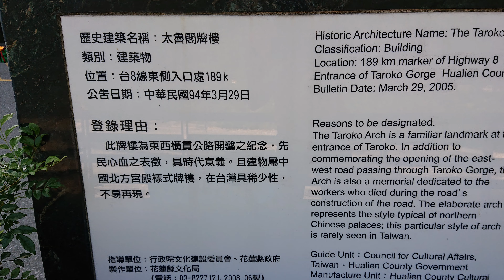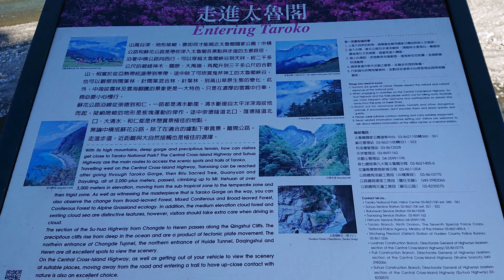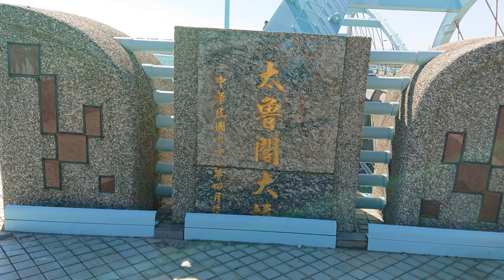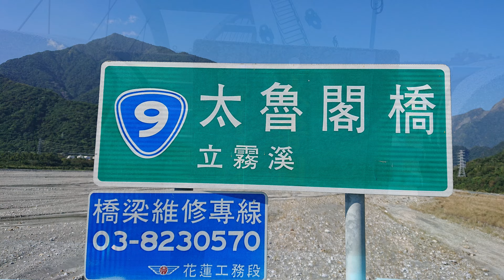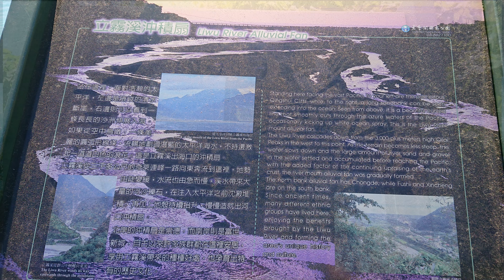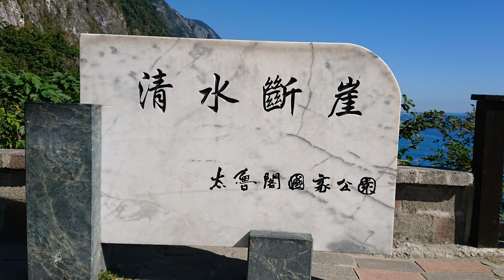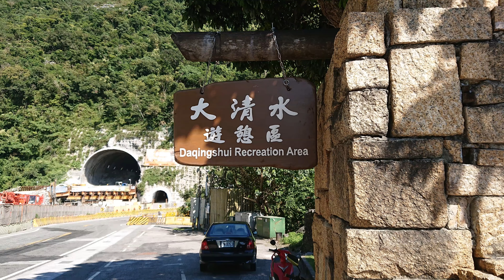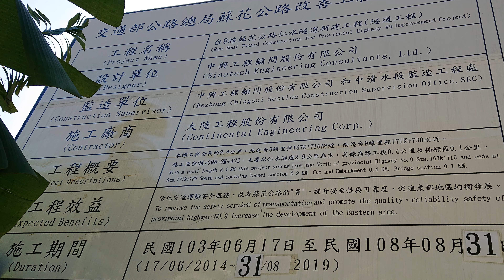蘇花公路風景篇4K